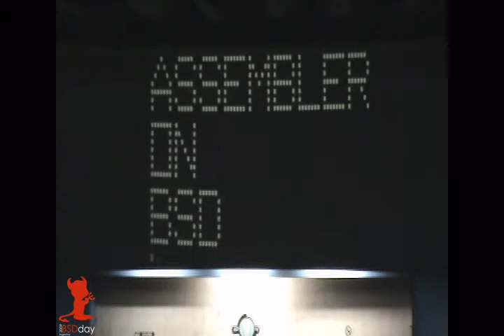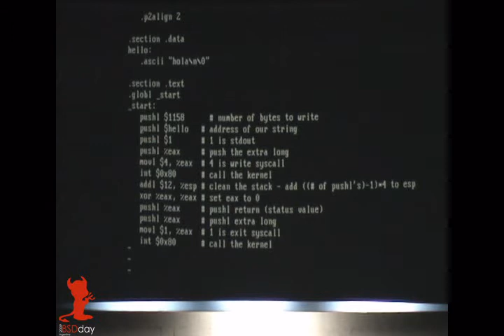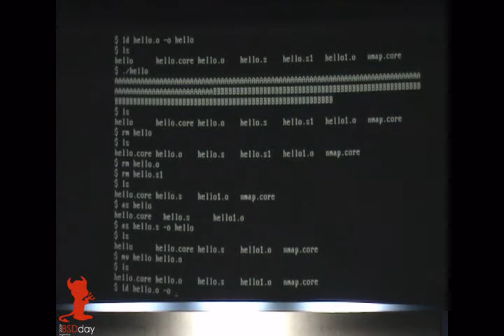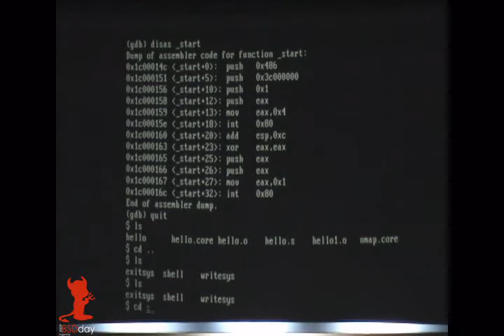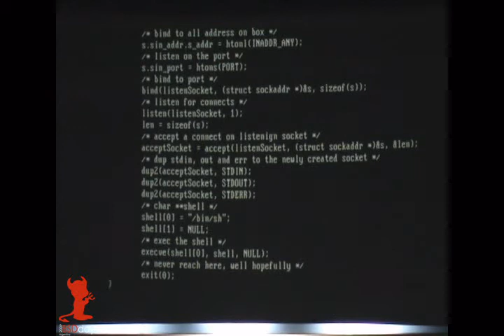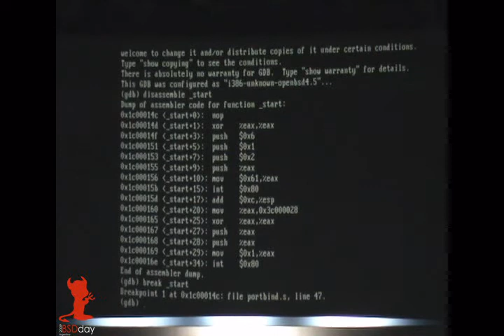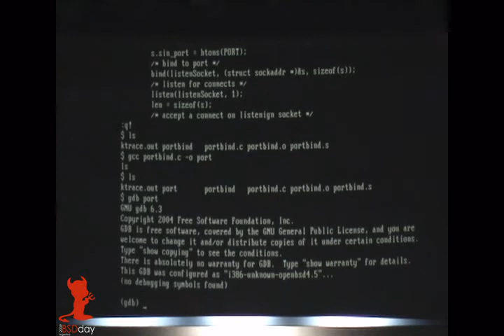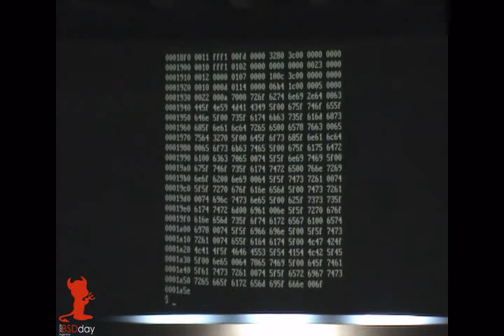BSDday - Assembler On BSD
Disertante: x41
El lenguaje assembler bajo sistemas tipo Unix, generalmente se asume que nadie lo utiliza ya que estos sistemas corren sobre diferentes arquitecturas, asi que se suele utilizar C por su portabilidad. En realidad la portabilidad de C es un mito, hasta los desarrollos en C deben ser modificados para ser portados. En esta charla, vamos a intentar mostrarles como ustedes pueden escribir assembler para Unix, especificamente BSD.